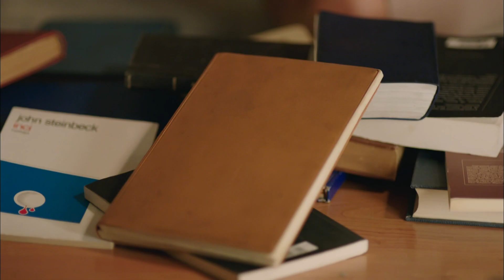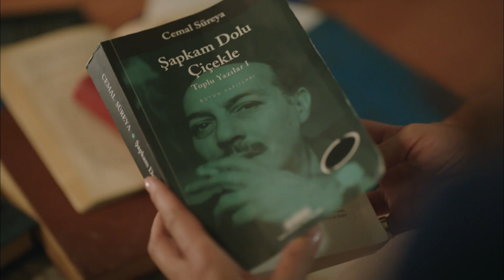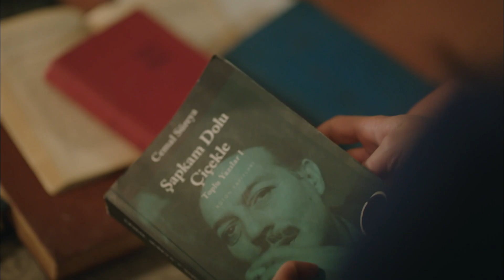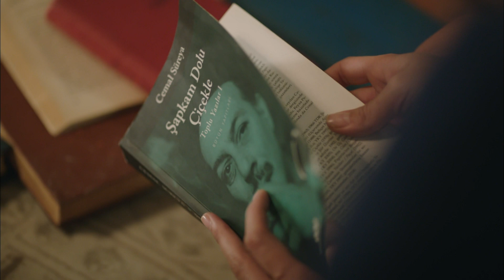Hayat Bazen Tatlıdır 1. Bölüm - Candan Erçetin - Sensizlik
Yapım: Süreç Film
Yapımcı: Ali Gündoğdu
Yönetmen: Hamdi Alkan
Senaryo: Gani Müjde

Oyuncu Kadrosu:

Hayat: Birce Akalay
Paşa: Kanpolat Görkem Arslan
Şerif: Ufuk Özkan
Gözde: Simay Barlas
Ronaldo: Deniz Can Aktaş
Koray: Anıl Tetik
Kara Sevda: Sevda Erginci
Asya: Melis Sezen
Emoloji: Zeynep Alkan
Bariyer: İlayda Çengel
Zeynep: Sude Albayrak
Loçko: Alihan Aracı
Aragaz: Nedim Suri
Tarhan: Temmuz Uğur Yıldız